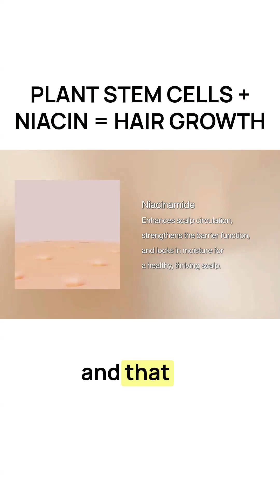Plant stem cells and niacinamide = major hair growth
This is a video about The Secret to Thicker Hair? Think Like a Wild Olive Tree!

00:00 The Secret to Thicker Hair? Think Like a Wild Olive Tree!